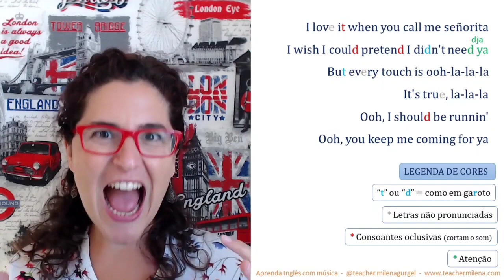Praticando Pronúncia com Señorita - Shawn Mendes & Camila Cabello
Esta reviewaicm é um recorte de uma aula de inglês com a música Señorita - Shawn Mendes & Camila Cabello